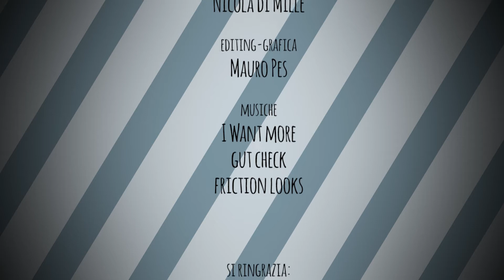THE SEA FOR SOCIAL INCLUSION - episodio 3 - la prima uscita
Prima navigazione per i ragazzi del progetto THE SEA FOR SOCIAL INCLUSION. In attesa dell'arrivo dell'Azuree, barca ufficiale del progetto, si inizia a prendere confidenza con il mare.